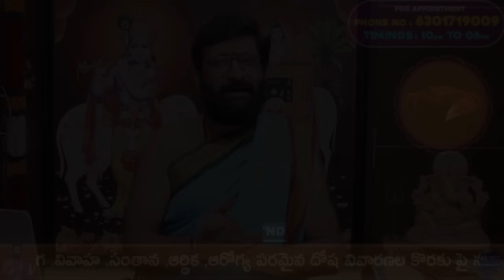28 డిసెంబర్ 2023 గురువారం రోజు రాశిఫలితాలు |rashiphalithalu|dailyrashiphbalithalu |Astro Syndicate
28 డిసెంబర్ 2023 గురువారం రోజు రాశిఫలితాలు |rashiphalithalu|dailyrashiphbalithalu | Astro Syndicate

astro syndicate will provide the best astrology services. We are specialized in Astrology in Telugu.

Our Astrology will be accurate and detailed horoscope of the people. We are expert astrologers chart out the Kundali of Individuals with highly accurate reading of planetary positions. The astrology service will be fast, convenient and precise in all parts of India. Our services will be available a call away from the people. We are a trusted destination for availing of the most accurate and competitive services of astrology in Telugu.